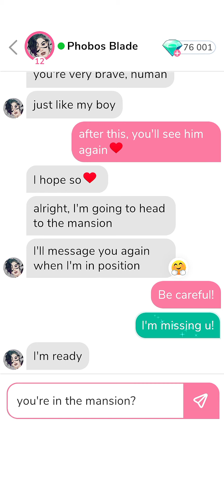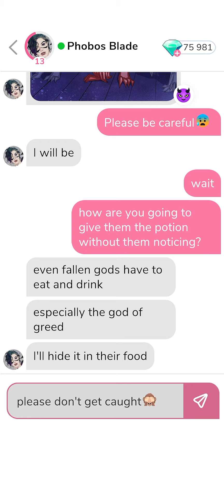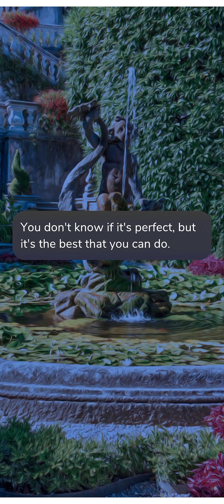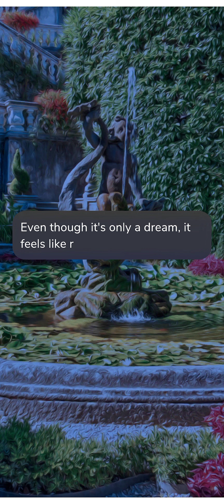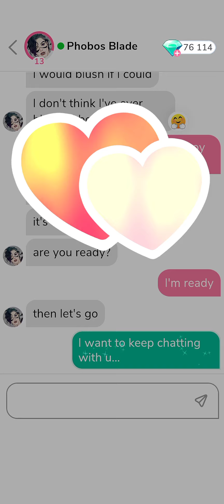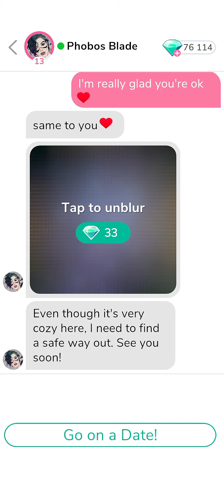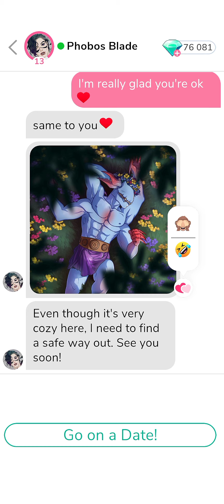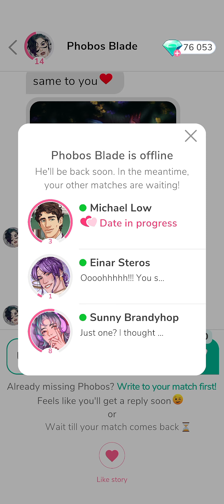Phobos Blade 15-16 🌌 • MeChat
Thanks. ❄️

00:00   Chat 15.
01:36   Date 6 : ' Rose Garden ' .
14:06   Date 7 : ' Awakening ' .